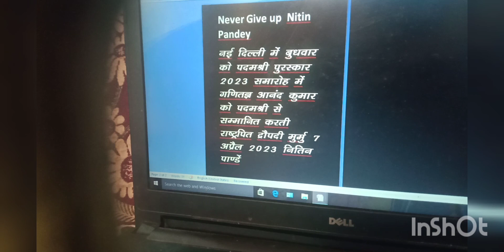news story motivation video Nitin Pandey 😎😎